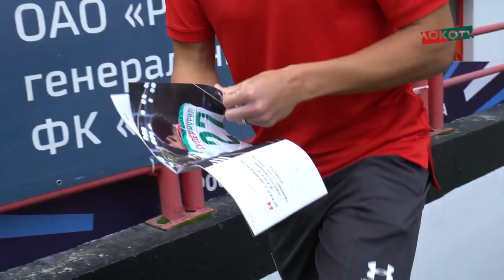LokoLive о матче с «Тамбовом» // Суперкубок на «РЖД Арене», растяжка на коврике, поцелуи трибунам